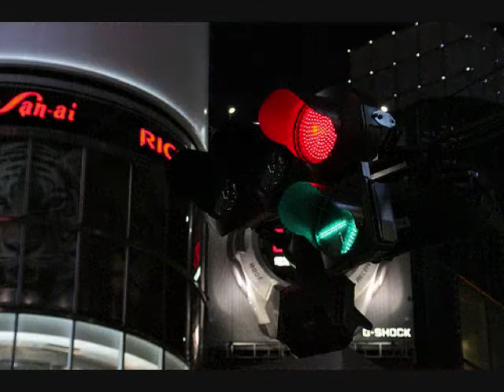"Dial 7" (Axion of Creamy Spies) by Digable Planets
It's Time for the Indigo Children to Rise.

ONE LOVE

SL
01